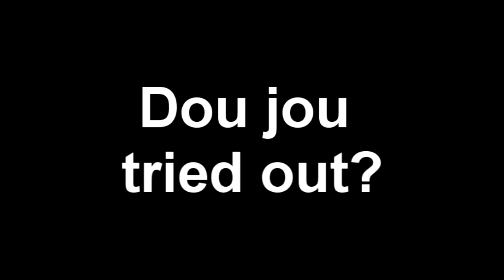Skrollex bac?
Partnercsatornáim:
KillerXX: